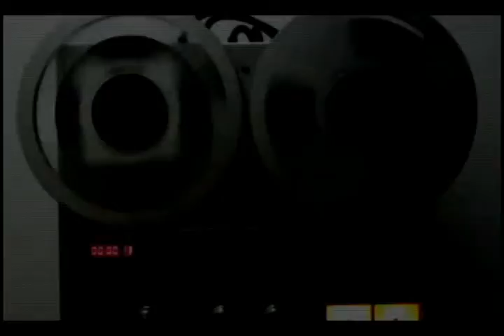Eluan Silva no Música Livre 133 3/4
Música Livre 133  exibido dia 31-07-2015

Hoje no Música Livre Leandro Nascimento e alunos do Instituto Pró Música, e no terceiro bloco Eluan Silva tocando suas canções e trazendo uma super boa energia a todos nós.

Unisul TV - Canais 04 e 26
Tv Cabo: 22

exibições:
sexta feira  22:00 horas (Inédito)
domingo      21:00 horas (Reprise)
quinta feira 17:30 horas (Reprise)